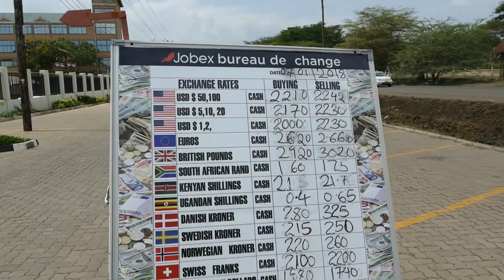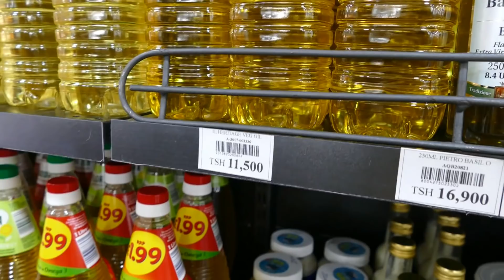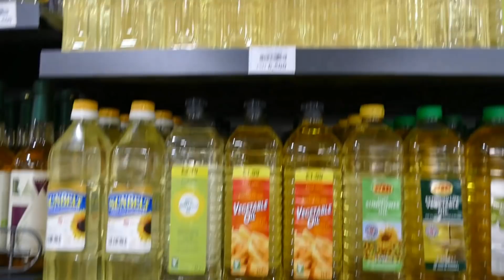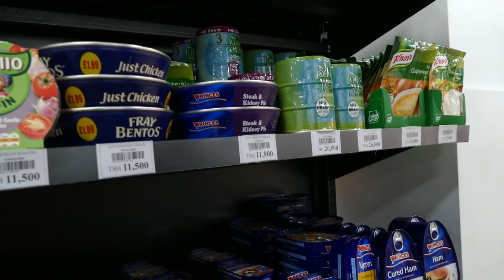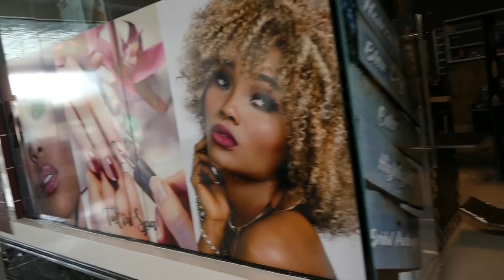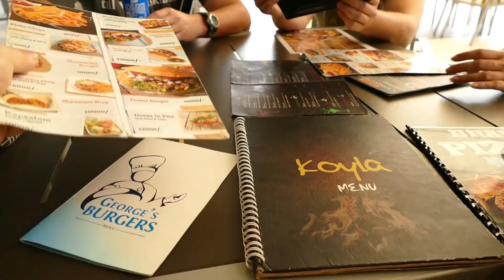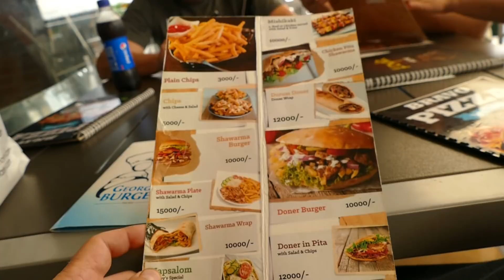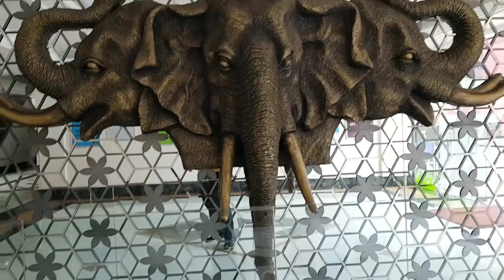Мы попали в ДРУГОЙ МИР контраст нереальный СУРОВАЯ ТАНЗАНИЯ день-14 часть 2